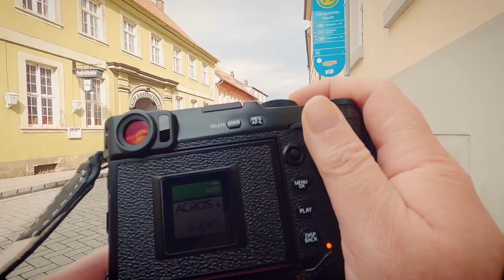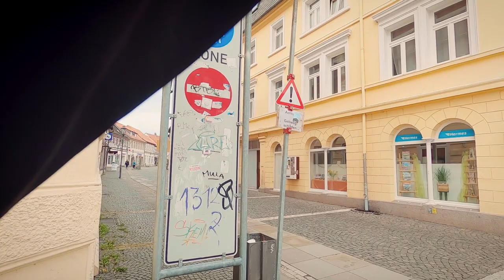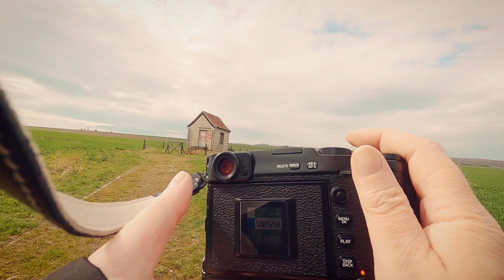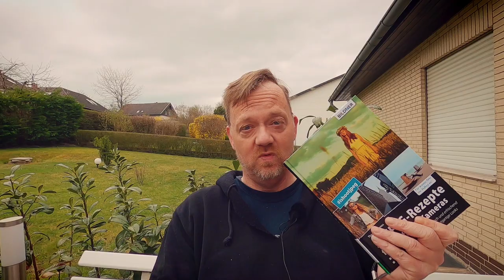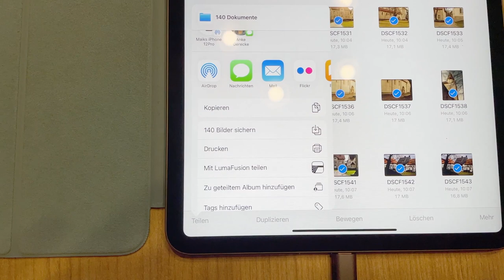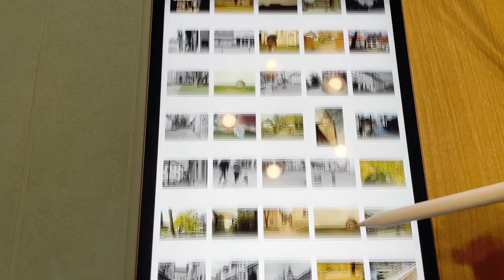Fujifilm JPEG Rezepte nach dem Buch von Thomas B. Jones -Praxis-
Nachdem ich das Buch von Thomas gelesen habe, schauen wir uns das mal in der Praxis an.
Die hier vorgestellte Geräte sind von mir persönlich gekauft worden. Auch habe ich kein Geld für dieses Video bekommen. Trotzdem muss ich dieses Video ausdrücklich als Werbung kennzeichnen. Dinge die mir zur Verfügung gestellt worden sind Leihgaben. Ich sage hier meine Persönliche Meinung ohne Vorgaben.
All the great music that I use:
Auch hier zu finden:
Vorgestellte Bücher:
*Inspiration Leica Akademie
*Leica M von 1954 bis Heute
*Das Herz der Fotografie
*Street Fotografie
*Street Photography Now
*Augen auf ! 100 Jahre Leica
*Fujifilm X - Secrets Tipps
*22 JPEG-Rezepte für Fujifilm X-Kameras
Kamera / Zubehör
*Fujifilm X-Pro3 schwarz
*Fujifilm 16mm F2.8 R WR
*Fujifilm 23mm F2 WR
*Fujifilm 35mm F2 WR
*Fujifilm 50mm F2 WR
*Gariz Halfcase für X-Pro3
*Billingham Small Pro Canvas-Taschen
*Billingham Hadley Digital
*Billingham SP40 Schulterpolster

Video / Audio
*GoPro Hero8
*GoPro Media Mod
*Audio Adapter
*Adapter Set
*Rhode TRRS auf TRS Adapter
*Rhode smartLav+ Mikro
*Zoom H1 Handy Recorder
*Blue Yeti Nano USB Mic
*Logitech Streamcam
*Blumax Akkus Ricoh GRIII
*Rode Wireless GO Sytem
*Tasche für Rode Wireless GO
*Corsair Elgato Key Light Air
*Mikrofonarm Ständer
*Neewer RGB LED Videolicht
*Viltrox Weeylite RGB Licht

Bildbearbeitung:
*Ipad Pro11 2 Gen. 512GB
*UCB C auf SD Kartenleser
*Apple Pencil (2 Gen.)
*Apple Air Pods (2 Gen.)
*Festplatten SanDisk Portable SSD